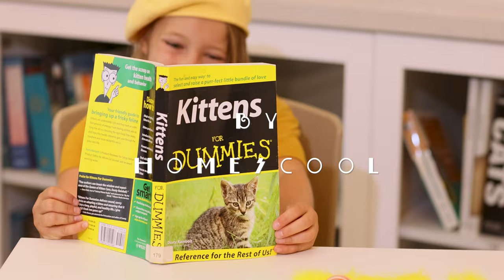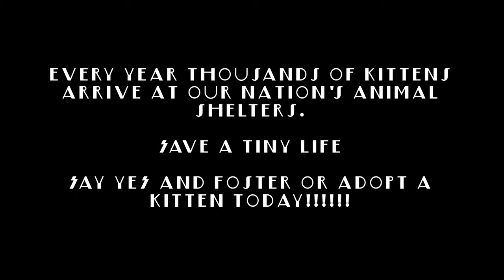😺⚡PLEASE SAY YES TO A KITTEN ⚡😺 Homescool x BFAS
😺⚡ Please Say Yes to a Kitten!⚡😺 To celebrate NationalCatDay on 10/29, we present to you a collaboration with 8-year-old Lennon and her band, @homescoolband. This adorable music video was filmed at our Lifesaving Center in Los Angeles with adoptable kittens (who have all found homes 🎉)! Homescool not only rocks but is committed to helping Best Friends in our mission to save the lives of all cats and dogs at risk in shelters by 2025! Thank you so much, Lennon 😺! We hope lots of people say YES to a kitten or cat for National Cat Day! 🧡